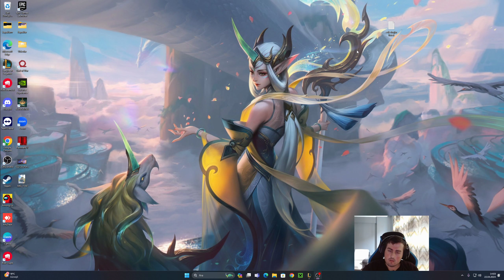Challenger'da Temiz Bir Soraka Maçı Support Neeko'ya Karşı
Arkadaşlar bir dereceli videosuyla daha sizlerleyim. Support soraka oynadık. Yavaş yavaş yeni sezon videoları gelmeye başlayacak heyecanlı mısınız.